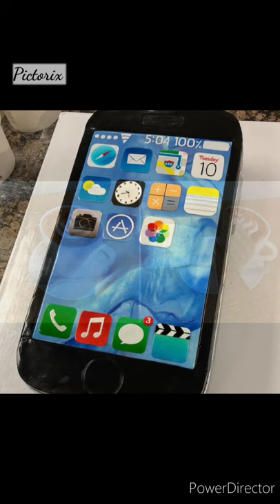Most Hyper-Realistic Desserts By Luke Vincentini | Pictorix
Watch this video made on Most Hyper-Realistic Desserts By Luke Vincentini!
See his work on Instagram:-